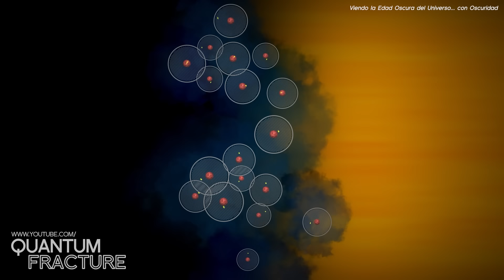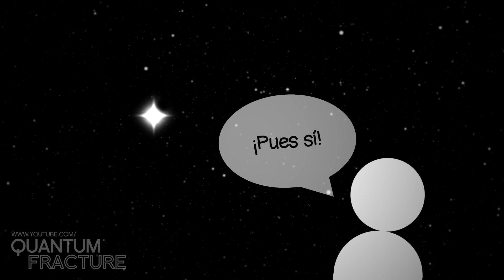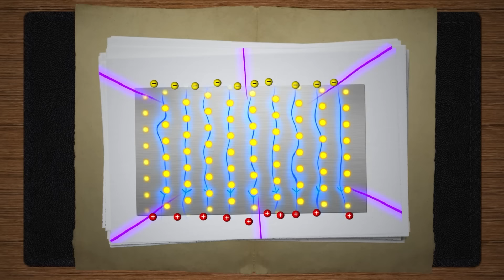Los Telescopios Más Alucinantes que la Humanidad Podría Construir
Los astrónomos no dejan de idear nuevos telescopios, algunos tan revolucionarios que parecen sacados de una peli de ciencia ficción. Hoy os traemos telarañas lunares, espejos de agua, telescopios-globo, parasoles titánicos, lentes gravitacionales… ¡El futuro de los telescopios espaciales!

Ventas
Crédito: Luis García (Zaqarbal), wikicommons